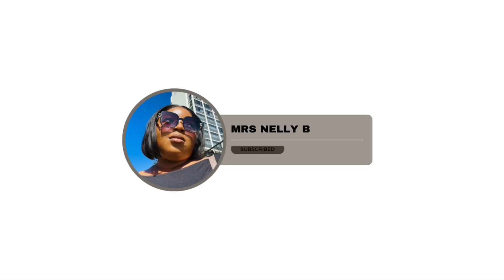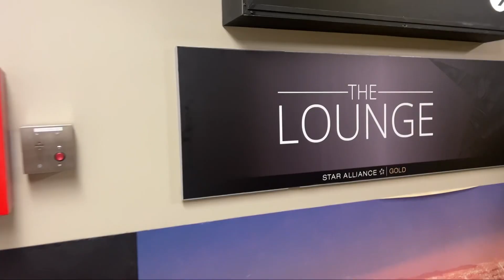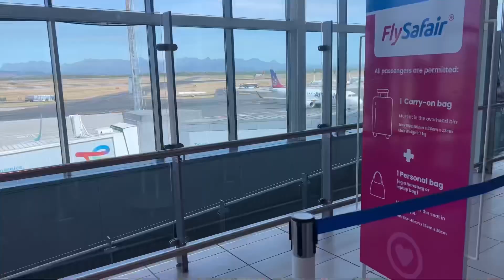vlogmas final episode: last vlog in 2023 😂🤭going back home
Hey friend this is my last vlog this year I hope you have a splendid new year I will see you next year ❤️

Musician: Brianna Haze

Musician: Brianna Haze

Musician: KiaNia

Musician: jo'el